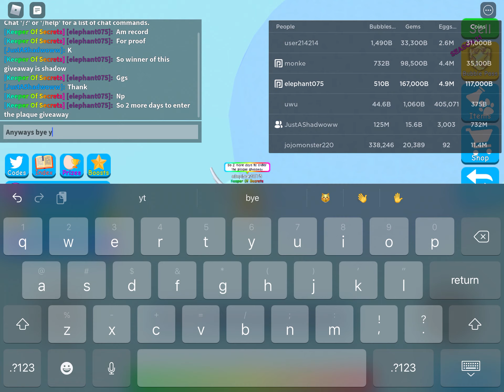Prisma cube winner! Late upload am sorry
Sorry it was a late upload. The winner will be displayed in the comments!